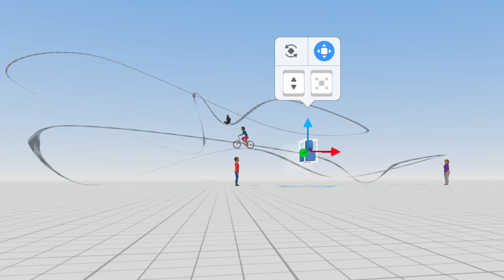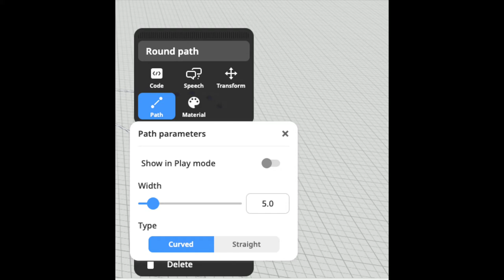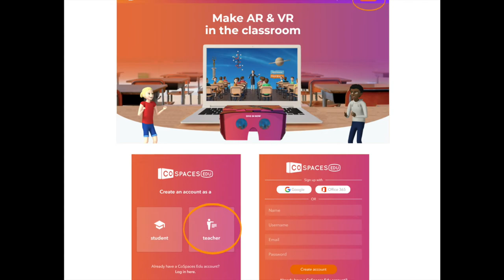CoSpaces: Tracciare percorsi interattivi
In questo video tutorial si spiega come creare percorsi lungo i quali i caratteri si possono muovere, oppure i volatili possono volare e i pesci nuotare. Potete animare veicoli e molte altre cose. Una tecnica semplice capace di stimolare la fantasia per i futuri progetti didattici.